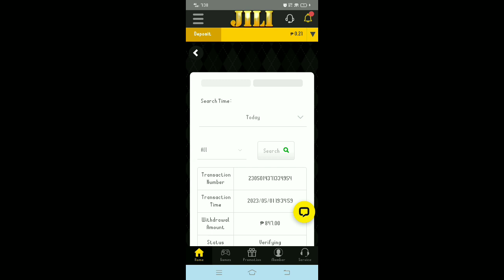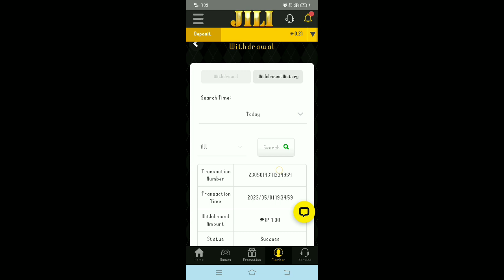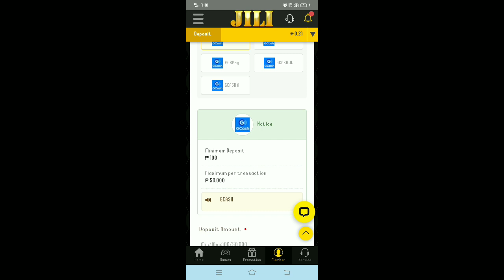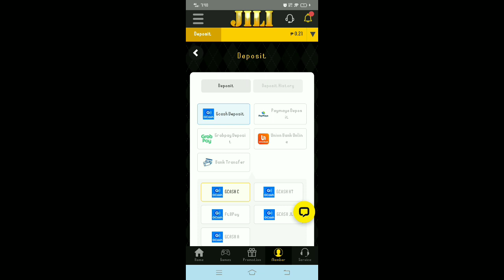JILIASIA 100% LEGIT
nasa comment section ang link na to